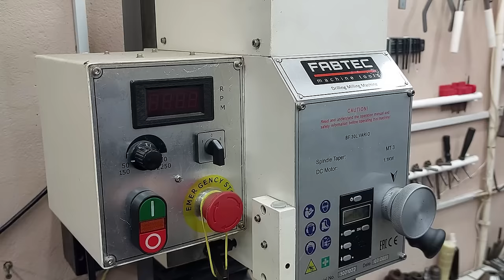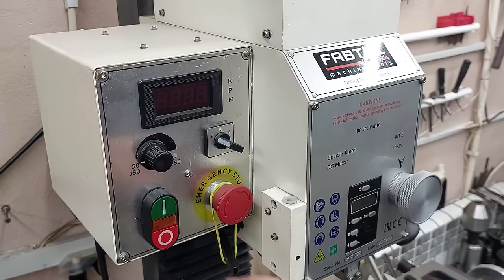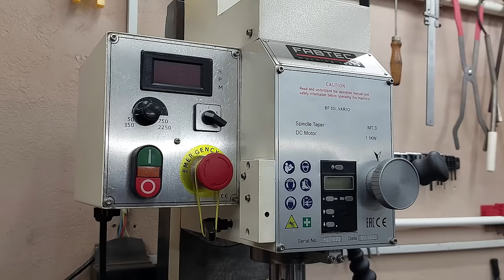Why waste money! Great idea and useful tip in 9 minutes for metal processing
You won't believe it, I saved my money! Amazing tip and trick in 9 minutes for metal processing !!!
🔥Homemade
🔥DIY
🔥Creative idea
🔥Make in home
🔥Life hack
🔥Crafts